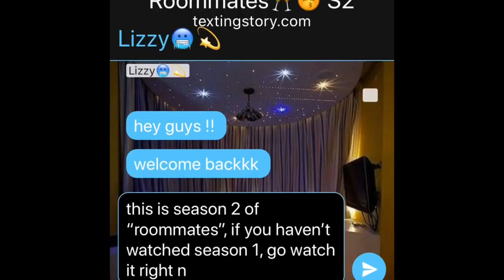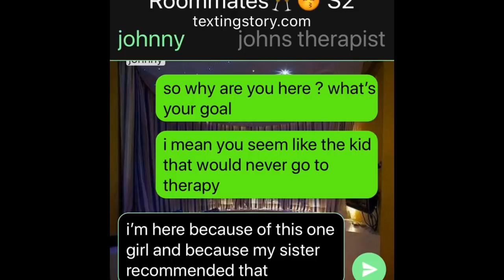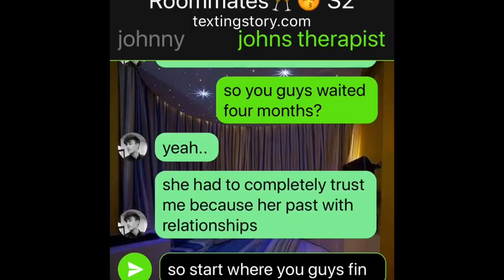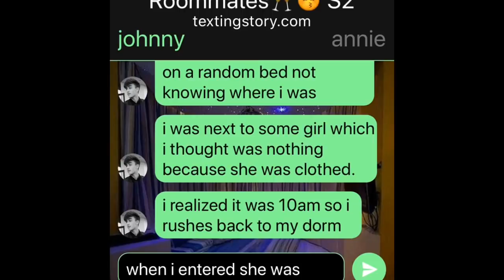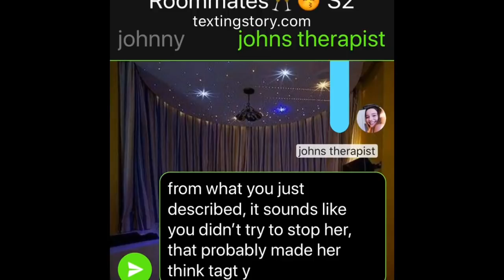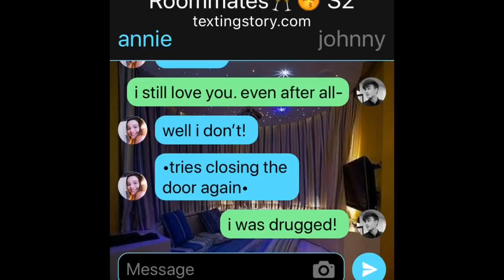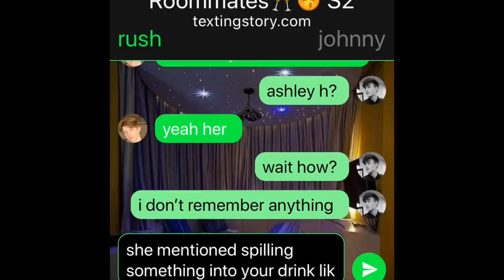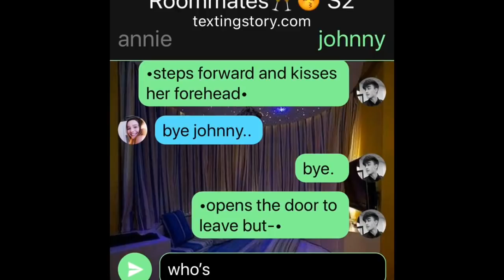Roommates🥂😚 || S2 E1 - the past